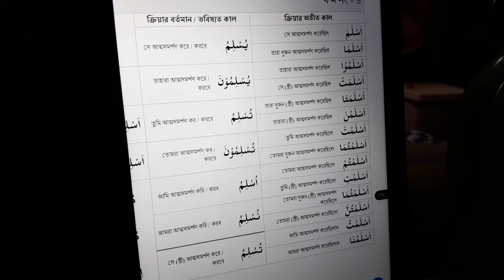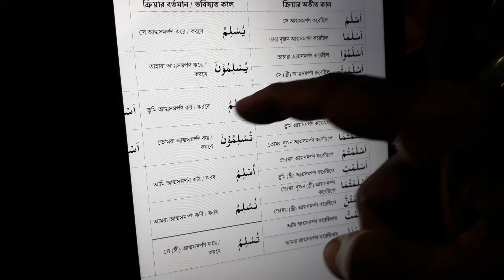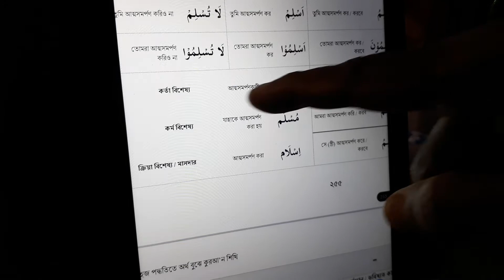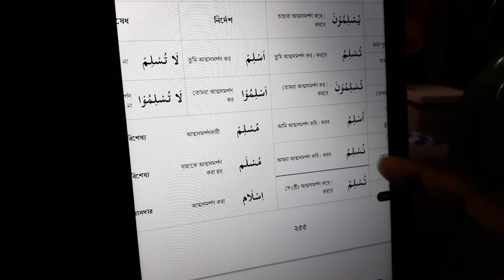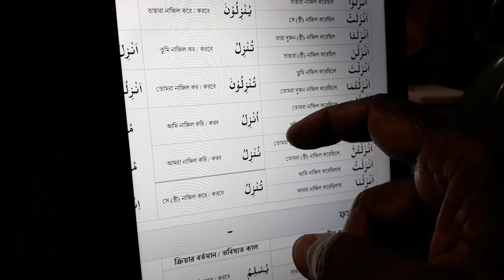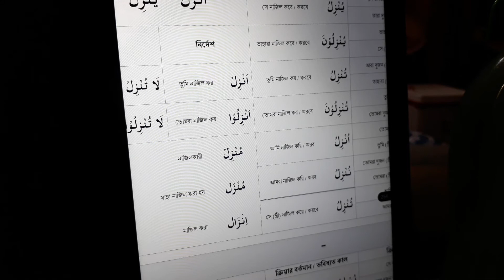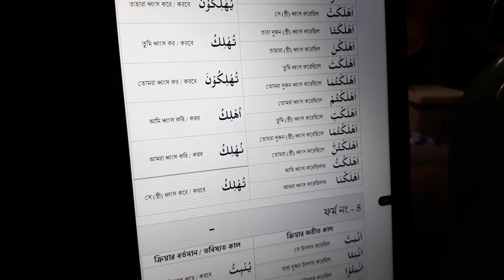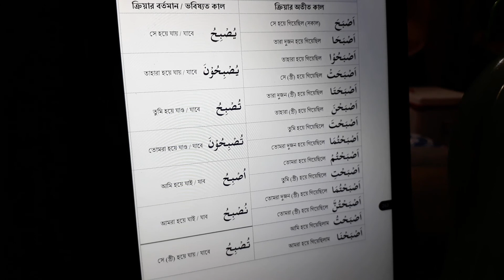21 Dec আরবি ক্রিয়ার চার নম্বর Form সম্পর্কে ধারণা ( ক্লাস রেকর্ড আরও একবার শুনুন)